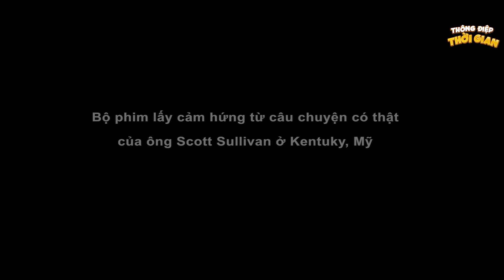BƯỚC ĐƯỜNG CÙNG - PHIM HOẠT HÌNH - TRUYỆN CỔ TÍCH - KHOẢNH KHẮC KỲ DIỆU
BƯỚC ĐƯỜNG CÙNG -  PHIM HOẠT HÌNH  - TRUYỆN CỔ TÍCH -  KHOẢNH KHẮC KỲ DIỆU - TỔNG HỢP HOẠT HÌNH HAY

Nhằm mang lại nội dung giáo dục kết hợp với yếu tố giải trí, việc lựa chọn hình thức sản xuất series phim hoạt hình trên kênh hông điệp thời gian mong muốn đảm bảo được yếu tố hiện đại, sinh động và giàu trí tưởng tượng bay bổng. Với đối tượng khán giả là tất cả mọi lứa tuổi, ekip sản xuất lựa chọn thể hiện nội dung câu chuyện dưới hình thức phim hoạt hình nhằm mang đến những hình ảnh sinh động, và tạo sự gần gũi với khán giả. Những giá trị của mỗi bài học cuộc sống cũng dễ dàng được khán giả tiếp nhận và in sâu vào suy nghĩ với việc ghi nhớ những sự việc xảy và cách giải quyết tình huống thú vị của các nhân vật trong phim.